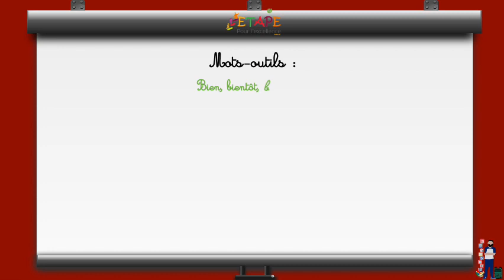Leçon 44 S17 Mots outils